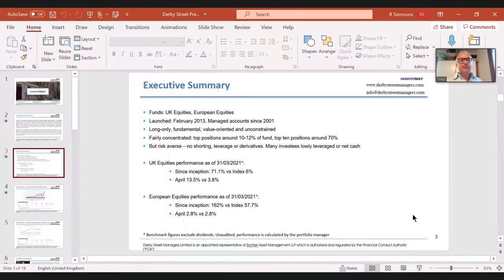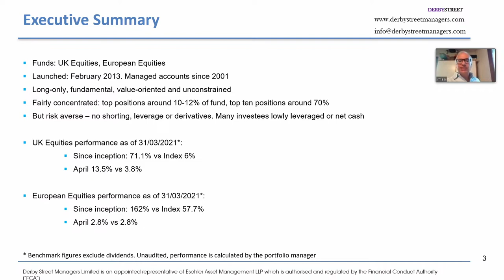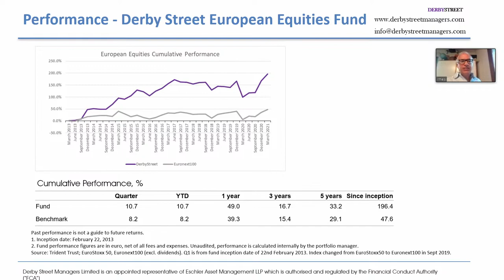Value Investing Live: Richard Simmons Revisited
Richard Simmons, Portfolio Manager of Derby Street
Richard Simmons, Portfolio Manager, started Derby Street in 2013. He has over 22 years of investment experience. In 2001, he was authorized by the FCA via Credo Capital, a multi-billion wealth manager in London, to become a professional money manager, and prior to that Richard was investing on his own and for friends and family accounts.

Richard started his career in commercial banking in 1986 and his positions included Head of Bank of Ireland's Corporate Banking center in London and Assistant Director of Henry Ansbacher, the merchant bank. Between 1997 and 2001 Richard was a non-executive director and a lecturer at Cass Business School and Imperial School of Management.

As his career became deeply focused on equity investing, he was commissioned by Financial Times/Longman to write one of the first academic studies of Warren Buffett, "Buffett Step by Step".

Richard graduated with an MA in Philosophy, Politics and Economics from The Queen's College, University of Oxford and holds an MBA from Cass Business School.

Richard was born in 1964 and he lives in London with his wife and two children.

Derby Street is a boutique value-oriented long only investment manager managing UK and European equities.

Richard Simmons joined us for a second time with updated market insight, stock ideas and revisited some of his previous stock examples.

Chapters:
0:00 Value Investing Live
0:53 Welcome Everyone!
2:06 Background on Derby Street
4:45 Derby Street Performance
6:50 Revisiting Naked Wines and Morses Club
12:13 New and Exciting Positions
17:58 Technical Difficulties
20:52 Jumping Back in to Electra
22:30 How to Evaluate Investments
24:57 How to Approach Company Documents
26:18 Finding UK Business Reports
28:47 ETFs vs. Stocks for Private Investors
30:44 Metrics vs. Management
33:00 Is Naked Wines struggling with Profitability?
38:05 ROIC vs. WACC
40:40 Modeling Future Cash Flows
42:30 Return on Tangible Assets
44:34 When to Sell a Holding
48:42 Would you hold cash right now?
50:33 Publications for UK Business Information
52:22 Thanks and Closing
53:42 Outro